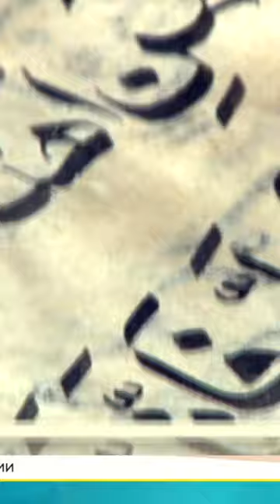МАХМУД КАШГАРИ И ЕГО КНИГА О ТЮРКСКИХ ЯЗЫКАХ#zagadkiistorii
Полная версия - Махмуд Кашгари. Мифы и реальность. Загадки истории (HD)